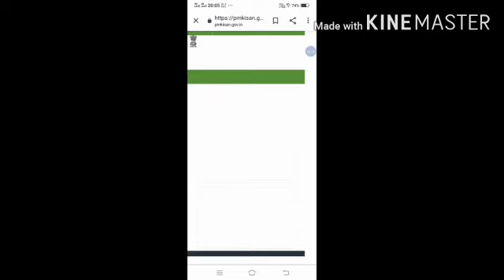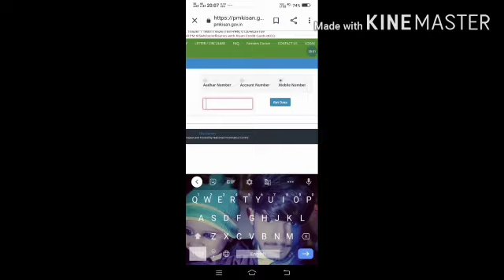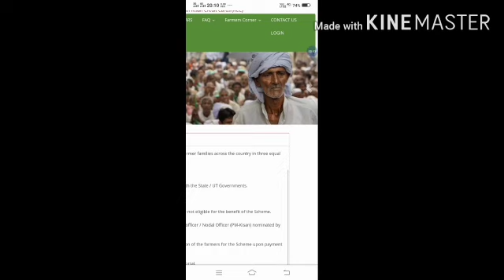HOW TO CHECK PM KISAN STATUS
KISAN SAMMAN NIDHI KIST STATUS
2000 RS KIST STATUS
PM MODI INSTALMENT CHECK
PM KISAN SAMMAN NIDHI STATUS
KISAN SAMMAN YOJNA
PM MODI 2000 KIST